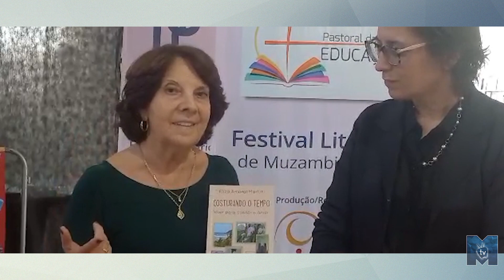"Costurando o Tempo" livro lançado na 1ª FELIM por Eliza Amaral Martini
Este canal faz parte do Portal de Conteúdos no Sul e Sudoeste de Minas.

Produzimos conteúdo de interesse dos nossos internautas, buscando levar conteúdo de qualidade, sempre com entrevistas e matérias sobre assuntos relevantes.